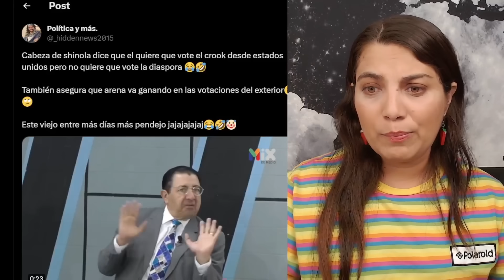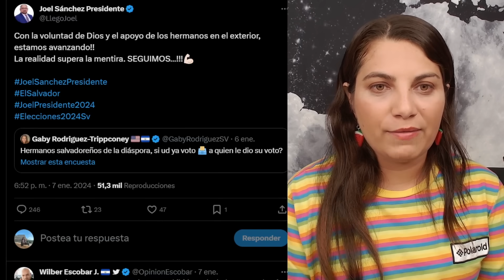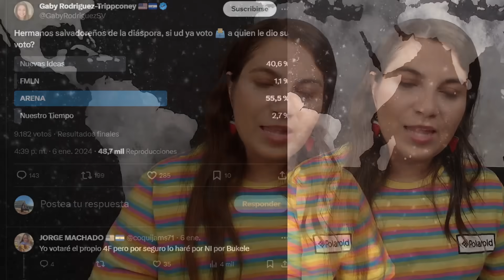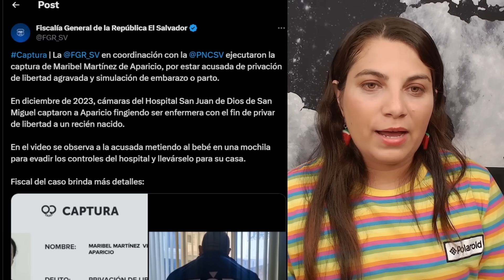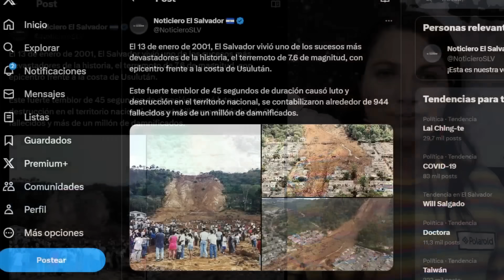SE ACABÓ EL MI3D0! LOS zapatos PR0HIBID0$ de la M$-13 / BUKELE TRISTE PORQUE BETO CUMA VA GANANDO?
Bienvenidos a La Fiscal SV - Tu fuente de noticias y divulgacion P0LITIC4 de El Salvador! 🇸🇻

🔴 Transmitiendo en Vivo desde El Salvador: Soy un firme seguidor del Presidente Nayib Bukele desde el 8 de febrero de 2016. Comencé mi viaje en YouTube con el canal "Noticias de El Salvador" y ahora continúo mi pasión por la política salvadoreña aquí en La Fiscal SV, afiliada al partido Nuevas Ideas.

🌟 Explora más en mi Canal Personal: Encuentra contenido exclusivo y análisis políticos detallados. 👉 Mi Canal Personal

👕 Apoya mi Trabajo: Echa un vistazo a mi colección de camisas personalizadas. ¡Tu compra me ayuda a seguir creando contenido!